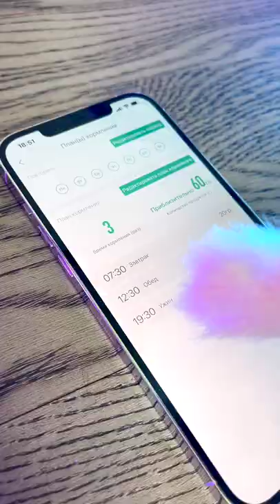КОШКА СОФА ПРОГОЛОДАЛАСЬ